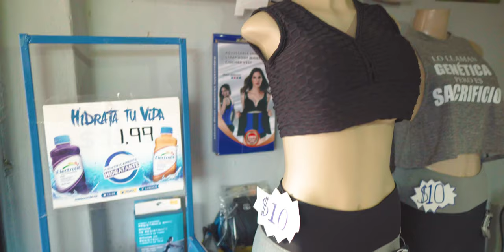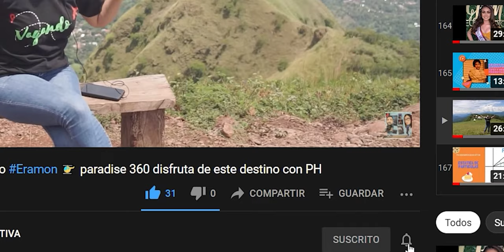Suplementos Deportivos AB entrevista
Exclusiva entrevista con el recurso humano de Suplementos Deportivos AB, nos comentan la importancia del consumo y como lograr metas.
Además una sorpresa de parte Angie!

Telefono:
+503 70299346